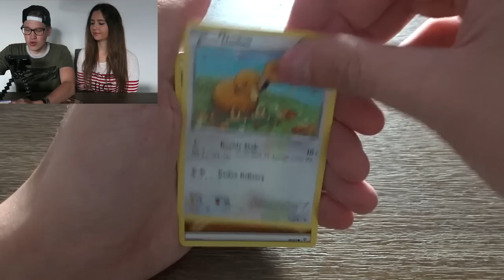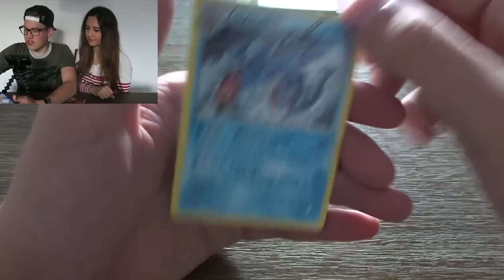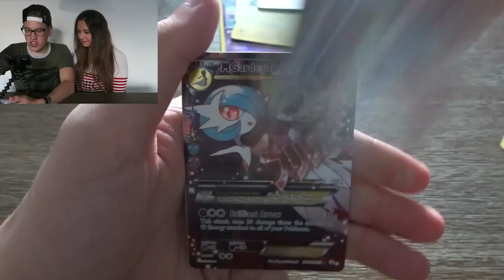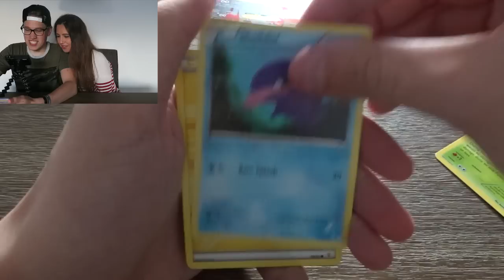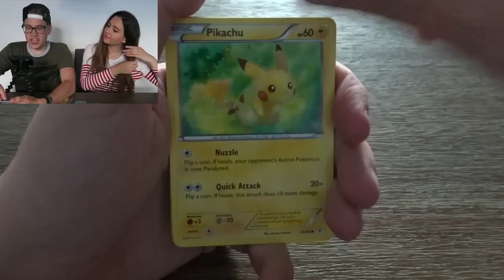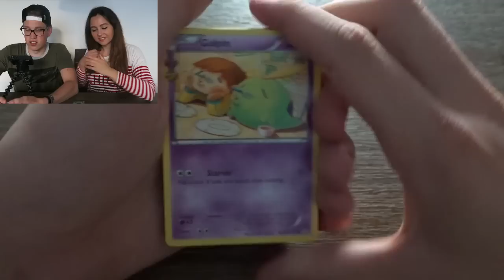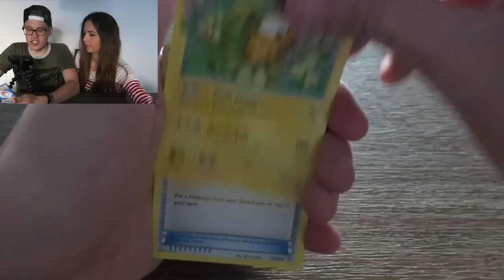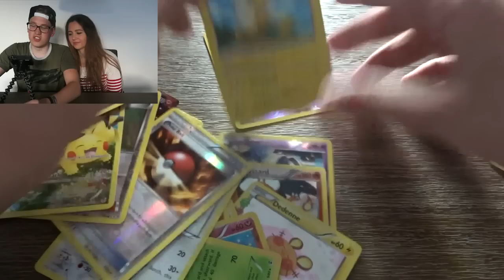LAST BUT NOT LEAST! - Pokémon Packs Openen #6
Vandaag ga ik Pokémon Kaarten openen samen met Linda in de hoop goede kaarten te krijgen. Deze dozen zijn uitgekomen voor het 20 jarig bestaan van Pokémon dus het zijn exclusieve pakjes! Vond je de video leuk en wil je dit vaker zien? Ram dan op die 'like' knop!

► Mijn Postbus (stuur me iets):
• Yarasky
• Postbus 2649
• 2002 RC Haarlem
• Nederland

Yo mensen, welkom op mijn kanaal. Mijn naam is Jan oftewel Yarasky, op dit kanaal vind je voornamelijk Call of Duty filmpjes (Modern Warfare 1, 2 & 3, Black Ops 1, 2 & 3, Ghosts, Advanced Warfare) maar ook een boel andere games zoals GTA, Battlefield en random spellen! De meeste filmpjes die je ziet zijn allemaal *live* opgenomen. Dit houd in dat ik speel en praat tegelijker tijd! Alle filmpjes worden in 720p60FPS of 1080p geupload voor de beste kwaliteit. - Yarasky